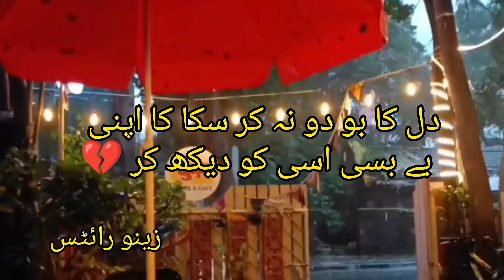deeply heart touching sad poetry||rain poetry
sad zone rk
poetry lover
sad poetry
heart touching poetry
romantic rain poetry
raining poetry
zainu poetry
heart touching zainu poetry